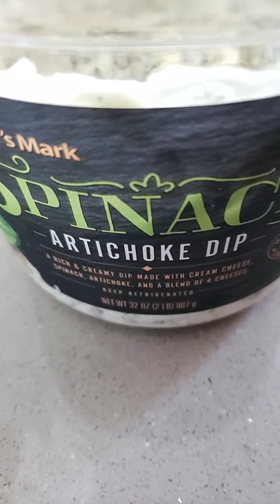Sam's Club Member's Mark Spinach Artichoke Dip With Tortilla Chips